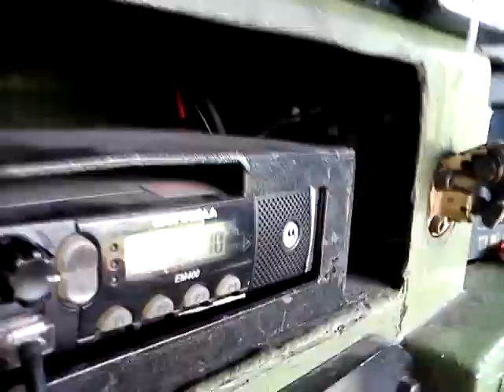formando mais um profissional para tracão